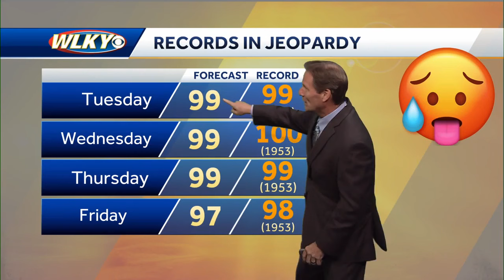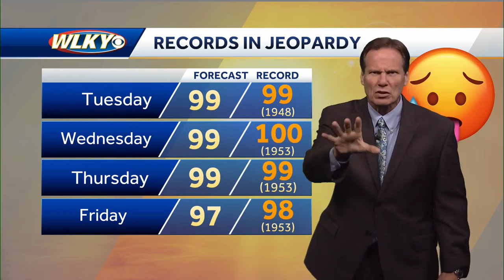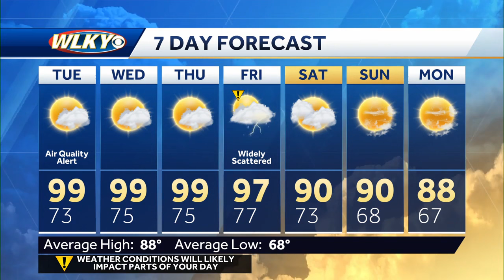Hot weather continues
Chief meteorologist Jay Cardosi talks about more hot weather headed our way.